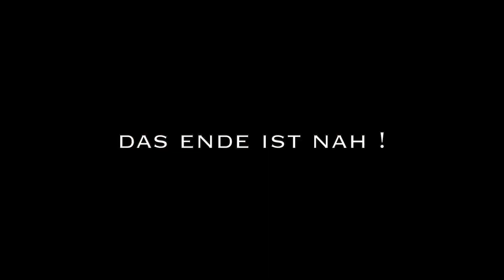Bushcraft Mäke zwängt sich erneut in das 60cm Loch !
Bushcraft Mäke steht 6 Wochen später, mit 100m Strick, erneut vor dem Loch in der Jurawand  und findet auf -71m gewaltige prähistorische Phallussymbole !